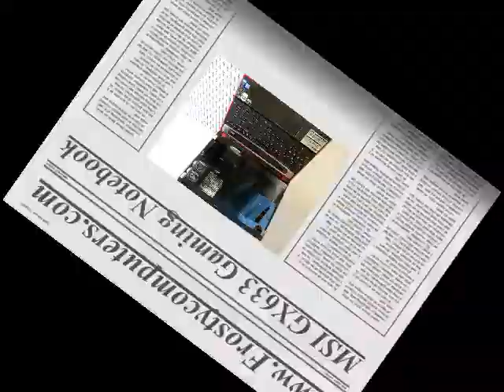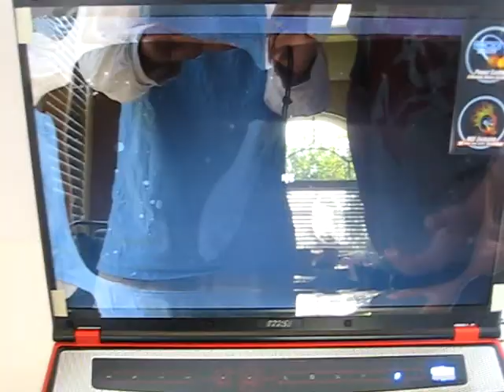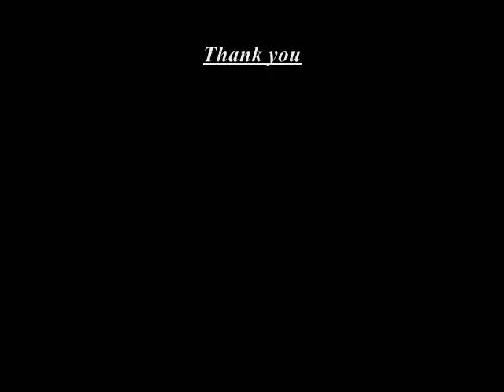MSI GX633 Gaming Laptop AMD Puma Ultra x2 Nvidia 130GT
GX630 Turbo Enhanced Edition Specs

    * AMD Athlon™ X2 Ultra Dual-Core QL-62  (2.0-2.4 (turbo enabled)) Ghz 1 mb L2 Cache - (3600 Mhz FSB)
    * 15.4" WXGA+ (1280 x 800) Widescreen Enhanced Glare TFT Display
    * Mobile Nvidia  Express NV MCP77 Chipset Family
    * Nvidia Geforce 130 M GT 512MB™ DDR 3 + Turbo Cashe technology-  Microsoft DirectX 10 support
    * DVD+-RW/ CD+-RW
    * 4 Gigs of DDR 2 memory 800mhz
    * 320 Gb SATA HDD @ 7200 RPM
    * Built In 2.0 Megapixel Webcam
    * Integrated Wireless A/B/G and draft- N
    *  Bluetooth/ Gigabyte Ethernet
    * 56k modem (for emergencies)
    * 4-in-1 Card Reader (SD/MMC/MS/MS Pro)
    * E-SATA connector
    * HDMI connector